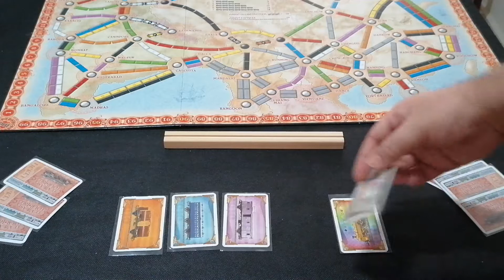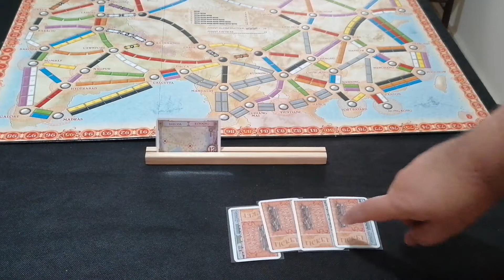Ticket to Ride: Asia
Enlace BGG

Aventureros al tren Asia
Juego de mesa
Map collection 1